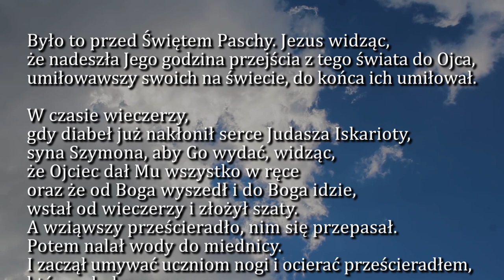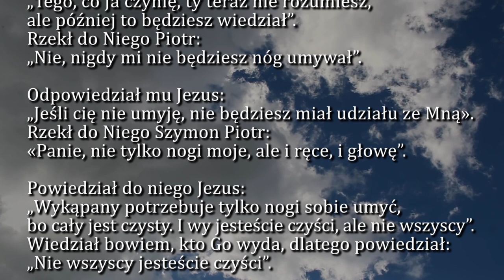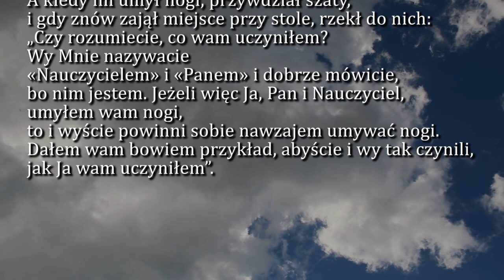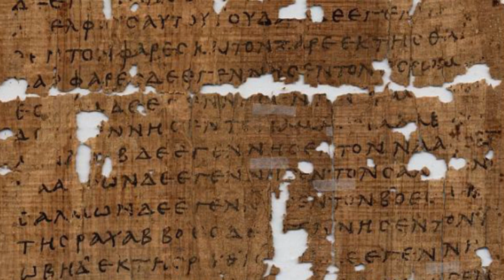Dobra Nowina na dziś | 1 kwietnia - Wielki Czwartek